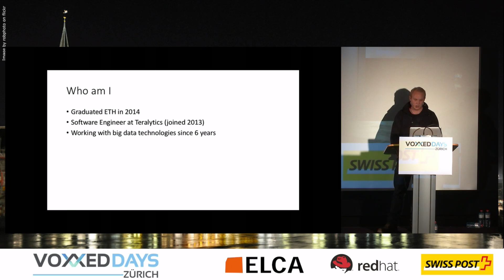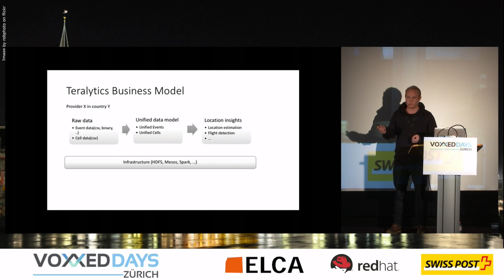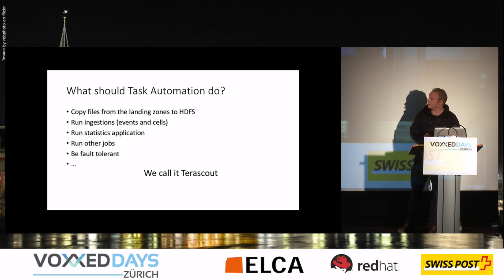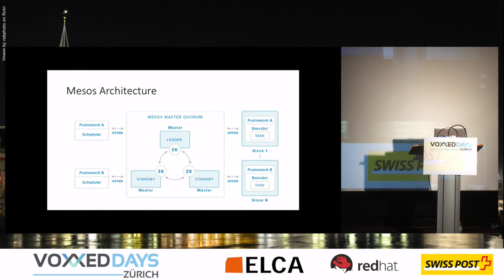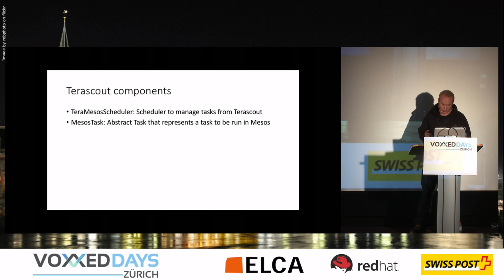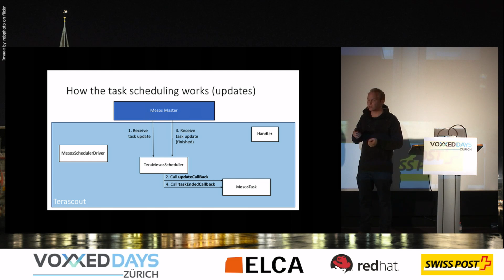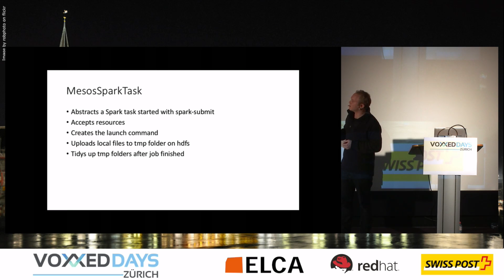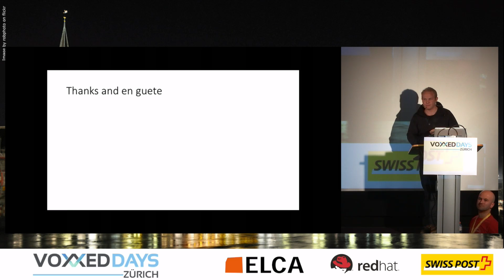Event-driven task automation of Java and Spark jobs with Mesos by Florian Froese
We live in a digital era where mobile communications play a major role in our daily lives. At Teralytics, the analysis of billions of telecom events around the globe is allowing us to derive unprecedented insights into human mobility behavior in cities and across cities. The acquisition, standardization, processing, and analysis of this data is carried out reliably and performantly using Mesos and Spark.

Retrieving data from multiple sources as batch files on a non-regular schedule we were challenged with creating a system that processes data as soon as it arrives and is fault tolerant. Thus we designed a custom Mesos framework to perform event-driven tasks in a distributed environment. The framework schedules Java and Spark tasks with variable input on arbitrary nodes using Mesos. This automated system supersedes previously manually run jobs and saves Teralytics time and cluster resources as it can be programmed to schedule jobs only during night times when data scientists do not need the cluster.